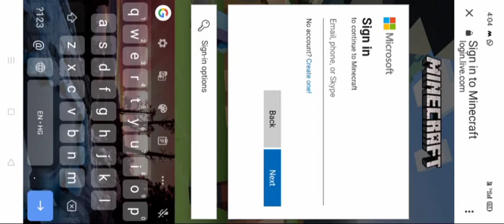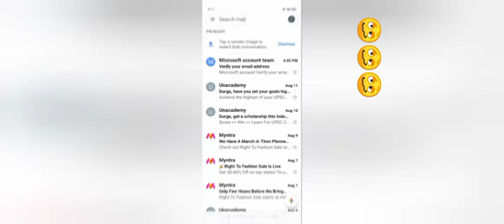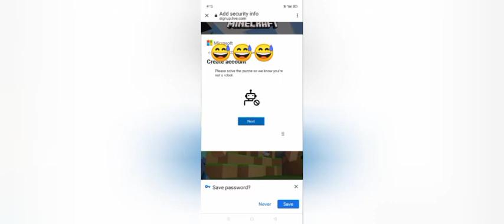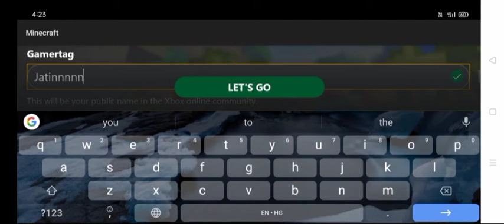How To Sign In In Minecraft PE in just few steps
support

support

keep support

So heyy guy's
welcome on one more interesting😜 video

video tags-

About Gaming JazZ - Gaming JazZ is a youtube channel where you can see some interesting and funny GAMING videos